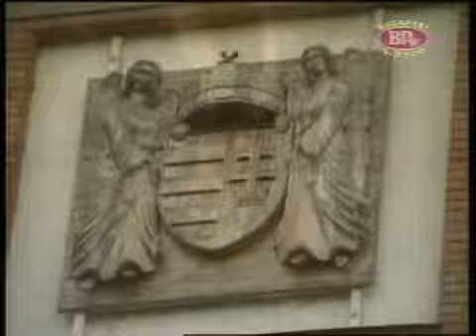Rólad is szól a dal NYIBA Felföldi Szabolcs & Freinreisz Károly ZENE DE PRESSION